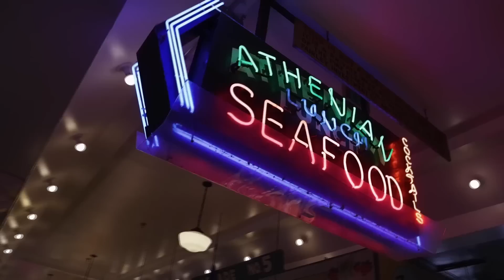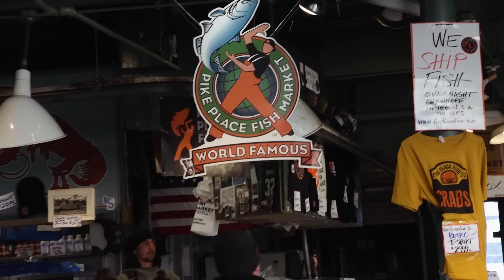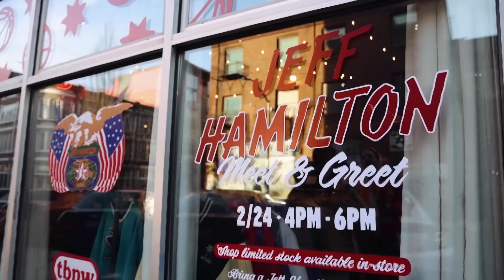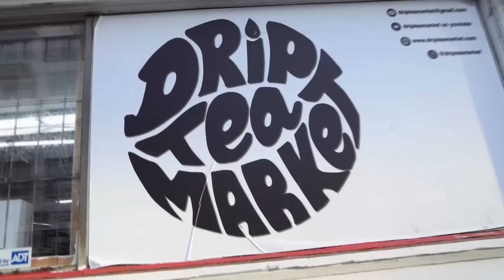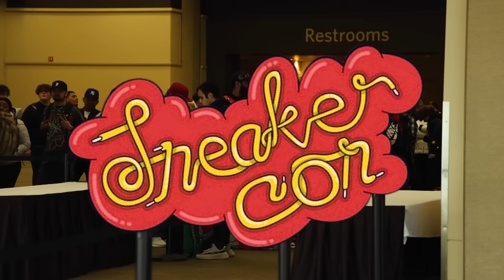Making it back to Sneakercon. Seattle has so much heat!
In this video we recap our visit to Sneakercon Seattle 2023.

We come across some of the hardest to find sneakers in the industry and some of them are headed back with us to Urban Necessities!